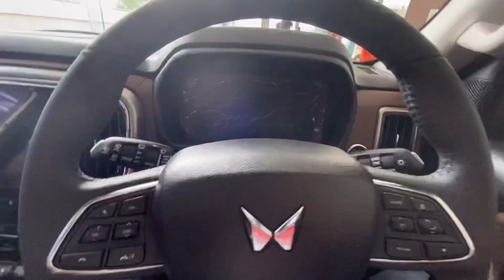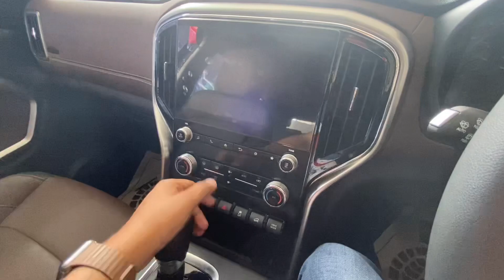New Mahindra Scorpio N 2022 🔥 Vs S11 🔥3rd Row Space ? Booking ? Price ?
Mahindra Scorpio N 2022 is The Letest Car from Mahindra in Indian Market which Comes in Both Petrol as well as in Diesel check out this video and you ll get all Information related to New Scorpio N like Scorpio N 3rd Row Seating space and price and looks features in Scorpio N .
Mahindra Scorpio N base model Z2 price is 11.99 Lakhs* in petrol and 12.49 Lakhs* in Diesel and goes up to Top Model Scorpio N Z8L with price 18.99 Lakhs* in Petrol and 19.49 Lakhs* in Diesel .

About me :- I am Chandra pratap Singh From Varanasi U.P India 🇮🇳